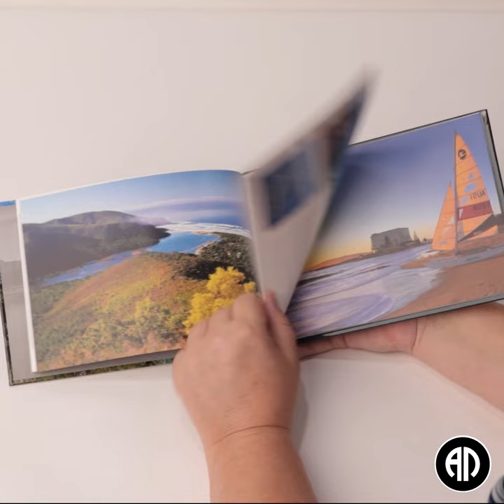Garden Route Small Hard Cover Coffee Table Book